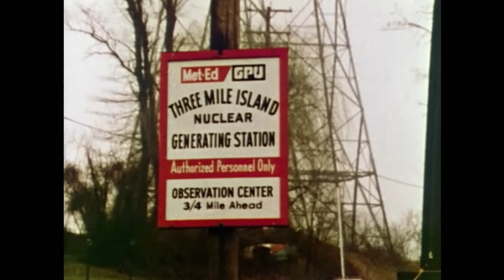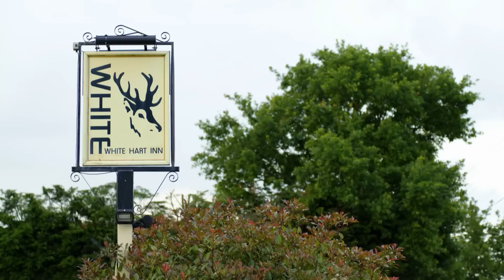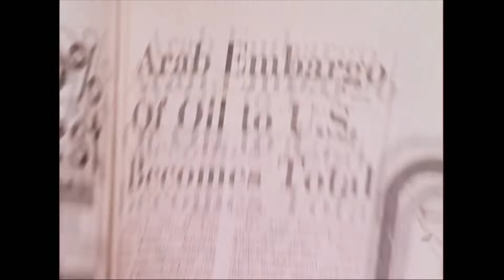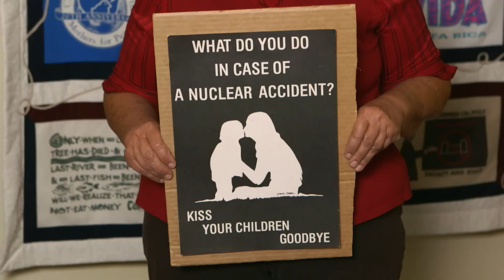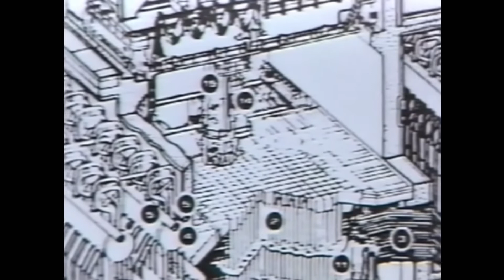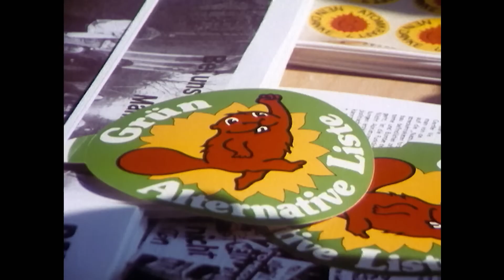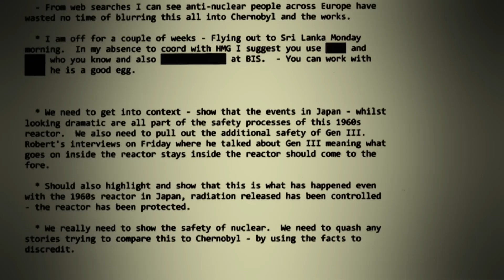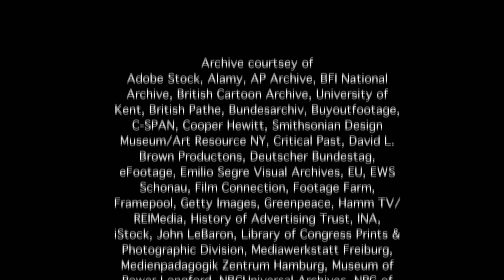The History Of Nuclear Power Documentary